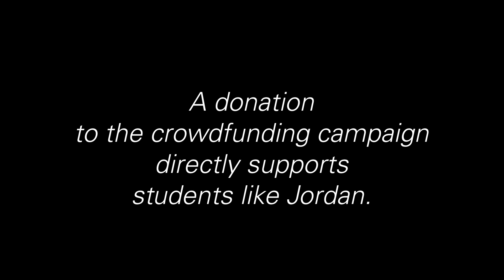Support Wilder School students today! | VCU Crowdfunding